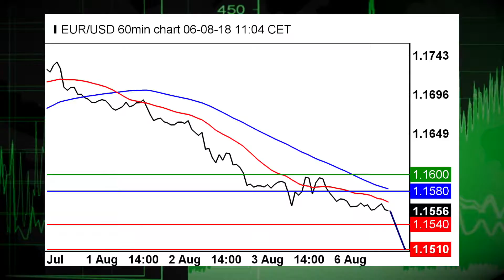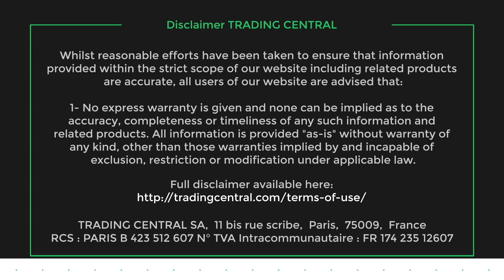Stocks rise ahead of earnings, Gold sees downside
08/06/18  Stocks are ready to start the session and week on the upside as investors turn to several key earnings reports.  Also, gold is seeing a slide.